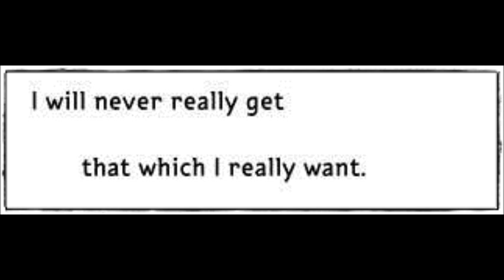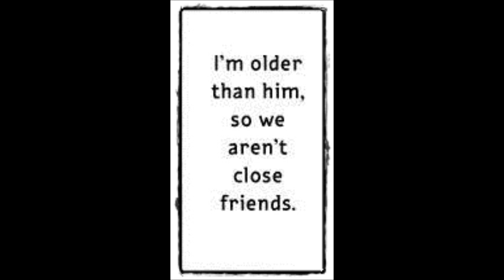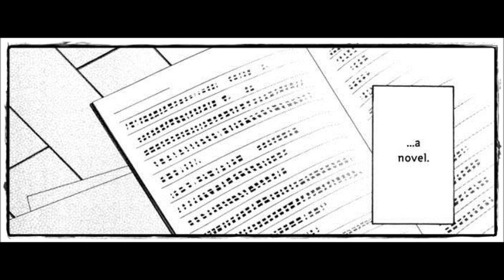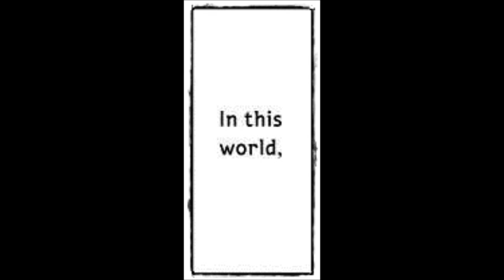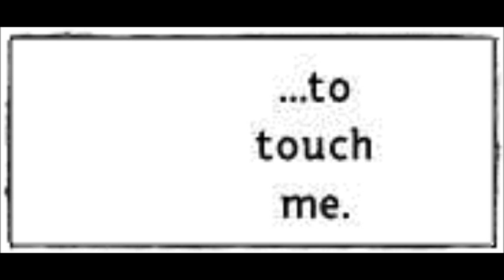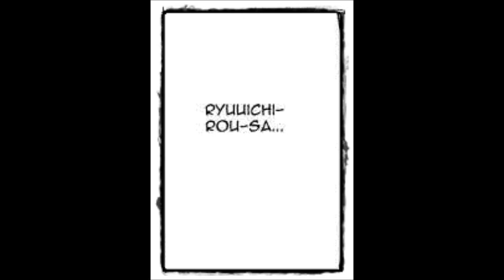Junjou Mistake Part 1 (1/2)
Isaka is secretly in love with his caretaker and former childhood friend Asahina.

However, Asahina seems to be obsessed with Isaka's father... or so it seems. NOTE: This story is tied into Junjou Romantica, involving Akihiko's editor and his secretary

Alternative Name: 純情ミステイク; Junjou Mystique
Genre: Yaoi
Author: Nakamura Shungiku 2008 released.